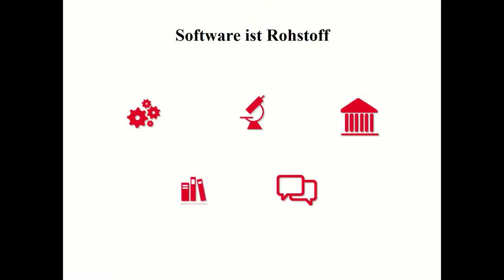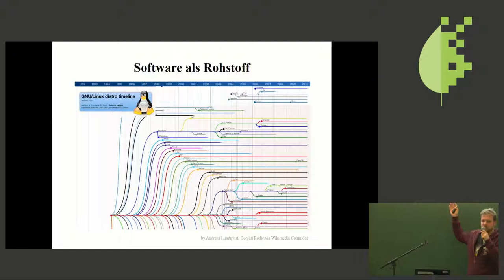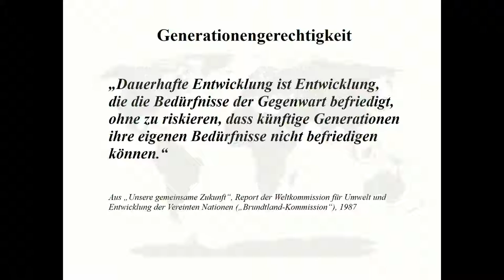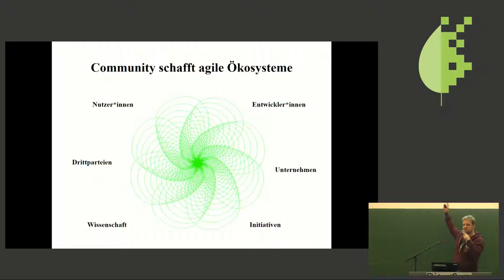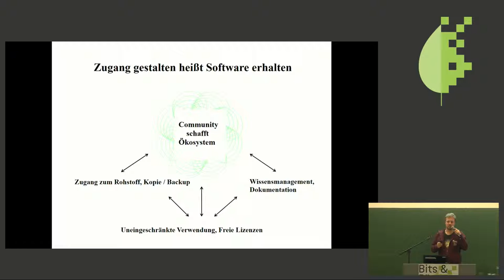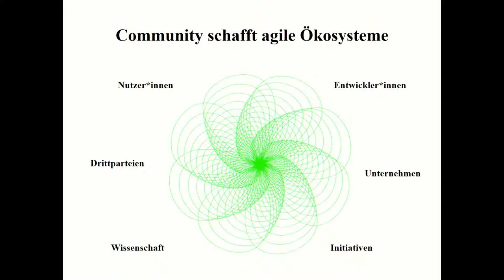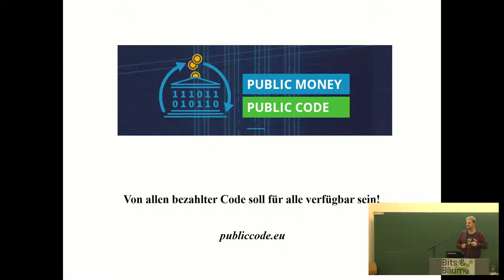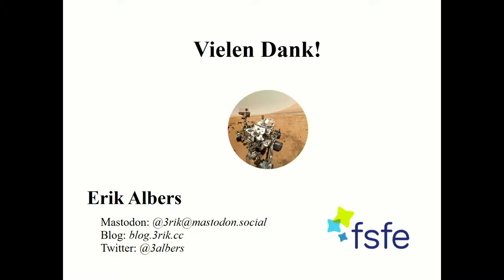Digitale Rohstoffe erhalten sich anders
Keine Ampel, kein Telefon und keine moderne Verwaltung würde noch ohne Software funktionieren und so wird Software zu einem essentiellen Bestandteil, einem "digitalen Rohstoff" unserer Gesellschaft. Derart digitale Rohstoffe sind immateriell doch real, sind unbegrenzt und können doch knapp werden und sie unterliegen ihren eigenen Regeln zum Erhalt oder Verzehr selbiger. Eine Generationengerechtigkeit zum Ziel, erörtert der Vortrag entscheidende Kriterien und Gestaltungsmöglichkeiten für ein nachhaltiges Wirtschaften mit und einem nachhaltigen Konsum von digitalen Rohstoffen, insbesondere von Software.

Software ist essentieller Bestandteil unserer Kommunikation, Infrastruktur und Gesellschaft. Keine Ampel, kein Telefon und keine moderne Verwaltung würde noch ohne Software funktionieren. Ampelsoftware beispielsweise wird somit zu einem unverzichtbarem Teil unserer Infrastruktur, ein "digitaler Rohstoff" dessen Fortbestand gesichert werden sollte. Denn automatische Ampeln gibt es nur solange es auch Ampelsoftware gibt.

Um die eigene Stabilität zu gewährleisten, muss ein System neben der Existenz eines Rohstoffes auch dessen ausreichend verfügbare Menge sicherstellen. Zum Betrieb von jeder Menge Ampeln benötigt es also nicht nur Ampelsoftware per se, sondern jede einzelne Ampel benötigt auch eine funktionsfähige Kopie der zu Verfügung stehenden Grundmenge von Ampelsoftware.

Was im Zeitalter von copy&paste und der prinzipiell unbegrenzten Grundmenge eines digitalen Rohstoffes zunächst einfach klingt wird schnell komplex. Durch Recht, Technik und Architektur werden Verfügbarkeit und Menge von Software häufig künstlich verknappt, um beispielsweise eine Marktdominanz zu fördern. Es ergeben sich in dessen Folge gefährliche Abhängigkeiten bis hin zu realen Versorgungsengpässen. Plötzlich kann ohne eine verfügbare funktionsfähige Kopie auch keine neue Ampel mehr betrieben werden.

Der Vortrag erörtert wie sich nachhaltiges Wirtschaften und nachhaltiger Konsum digitaler Rohstoffe, insbesondere von Software, mit dem Ziel der "Generationengerechtigkeit" gestalten lässt. Dabei wird zu sehen sein, dass Freie Software und überhaupt Freie Lizenzen zwar eine notwendige Bedingung für die nachhaltige Verwendung digitaler Rohstoffe sind, aber noch nicht hinreichend.